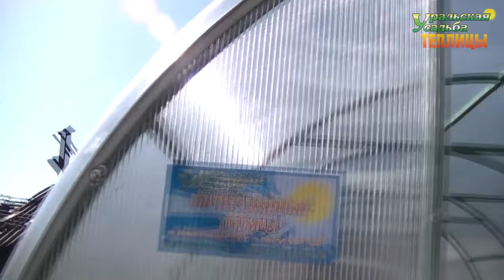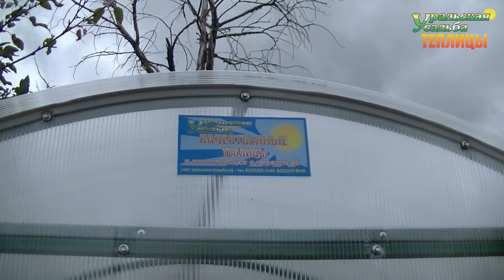ТЕПЛИЦА ИЗ ПОЛИКАРБОНАТА ШИРИНОЙ 2 МЕТРА. АРОЧНОЙ ФОРМЫ УСИЛЕННАЯ.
ВИДЕО ОБЗОР ТЕПЛИЦ СЕРИИ "АРОЧНАЯ 2М" ШИРИНА 2 МЕТРА.
Теплица «Арочная 2М Полимер»
Посмотреть и заказать можно по адресу:
Все новое видео из серии усиленных теплиц: Арочная 3М, Арочная 3М крепыш, Фермер 3М, Арочная 1,5М и 2М, 2,5М:
БОКОВАЯ ДВЕРЬ В ТЕПЛИЦЕ АРОЧНОЙ ФОРМЫ . ТЕПЛИЦА УСИЛЕННАЯ ФЕРМЕР 3М.
Основные преимущества теплицы «Арочная 2М Полимер»:
1) Форма Арочная, укрывается цельным листом по всей длине арки!
2) Особо усиленный каркас, арки изготовлены из профильной трубы 20х20х1,5мм!
3) Сварка полуавтоматом в среде защитных газов, чистый шов!
4) Снеговая нагрузка от 128 кг/м2!
5) Выдерживает любые ветровые нагрузки!
6) Каркас и соединительная часть-прогоны покрашены полимерно порошковой краской в цвет 7035(светло-серый), что гарантирует отсутствие ржавчины и продлевает срок эксплуатации каркаса!
7) Высота 2000 мм в коньке!
8) Самый удачный выбор формы для зимней эксплуатации теплицы, при покрытии теплицы от 8мм сотовым поликарбонатом и оснащении внутренним обогревом теплицы!
9) Фурнитура идет полная в комплекте!  Ничего докупать не надо! Крючки, шпингалеты, петли, ручки скобы и ручки кнопки!